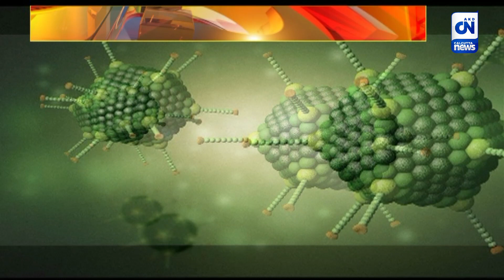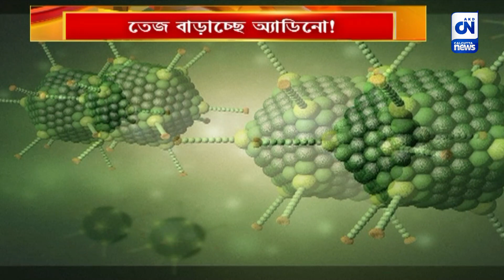তেজ বাড়াচ্ছে অ্যাডিনো! | CN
বাঁকুড়ায় অ্যাডিনো ভাইরাসের দাপট। বাঁকুড়া সম্মিলনী মেডিক্যাল কলেজে শুধু শিশুদের ভিড়। এখনও পরস্থিতি নিয়ন্ত্রণে থাকলেও ভবিষ্যতের চিন্তা ভাবাচ্ছে।